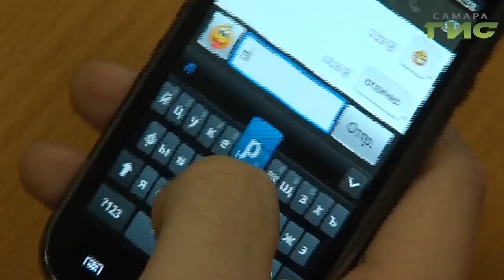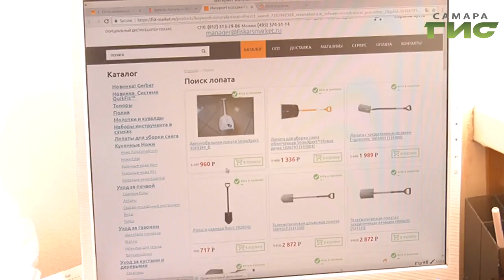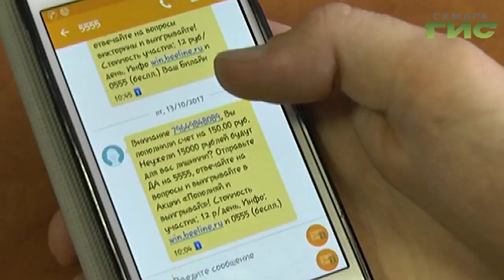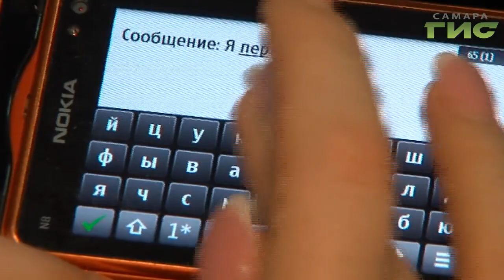Как сейчас мошенники обманывают стариков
Осторожно, мошенники . Они находят новые методы обмана людей с каждый годом. Эксперты рассказали, как себя обезопасить.